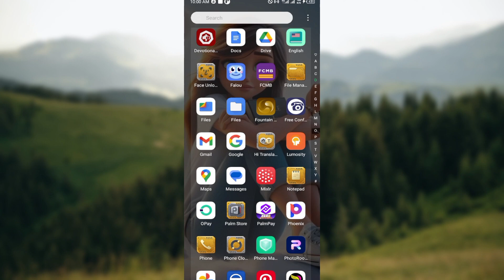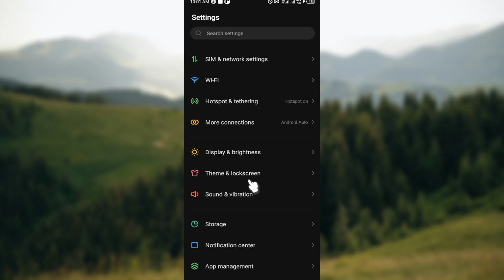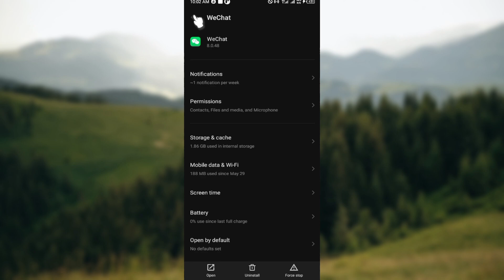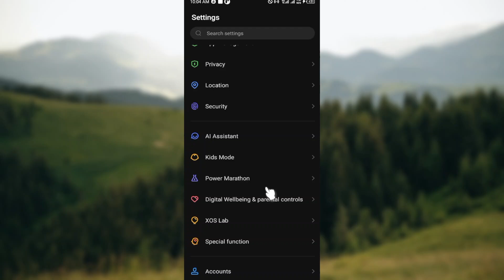How To Fix Server Access Failure in WeChat App (Quick Tutorial)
In this video I will show you How To Fix Server Access Failure in WeChat App. It would be good if you watch the video until the end so that you don't miss important steps.